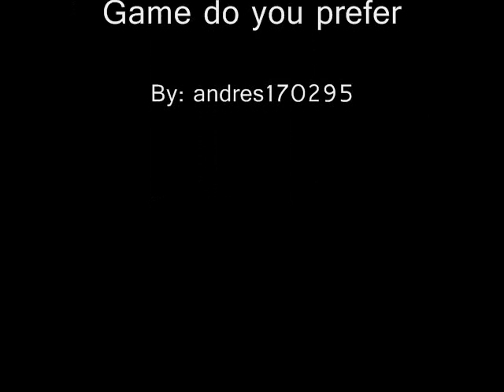Grand Theft Auto History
All the Grand Theft Auto Games and some images of their gameplay